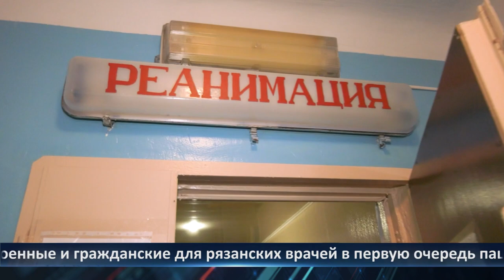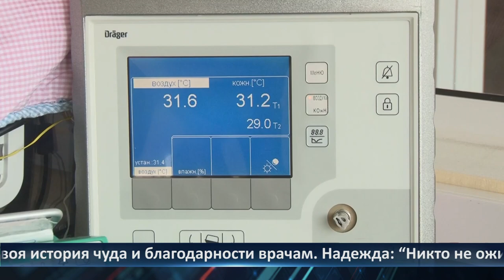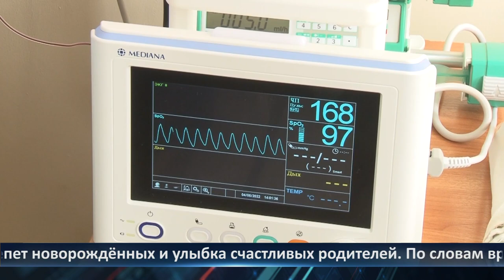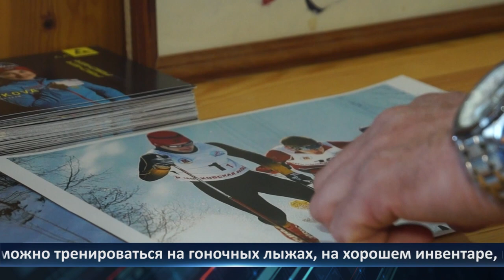Неделя Города — новости Рязани 08.04.2022